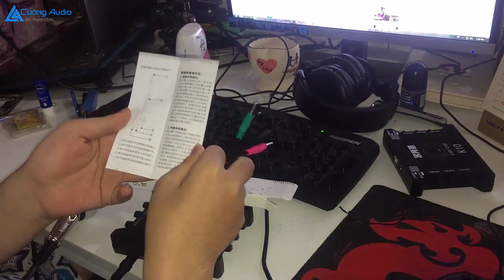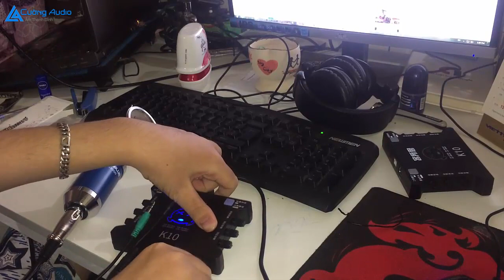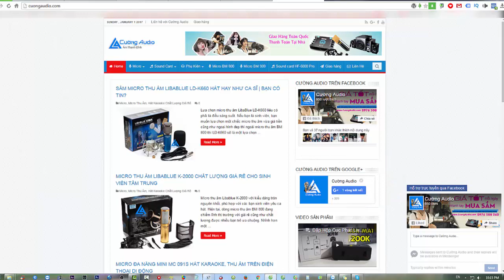Đập Hộp Dây Live Stream Trên Điện Thoại Với Sound Card - 250k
micro microthuam Đập Hộp Dây Live Stream Trên Điện Thoại Với Sound Card - 250k

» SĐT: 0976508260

Dây live stream trên điện thoại 3 màu khác gì với cục live stream XOX MA1? Sản phẩm là dây cáp để kết nối điện thoại với các dòng sound card giúp âm thanh micro và nhạc được chuyển đổi các kết nối đã được thiết lập khi livestream với Facebook hay bigo live hoặc các app live stream hiện nay hát online trên điện thoại.

- Tại sao lại mua dây live stream 3 màu
+ Kết nối dễ dàng hơn với các dòng sound card, không quá cầu kỳ như cục live stream XOX MA1
+ Kết nối thẳng giữa 2 đầu dây dẫn đến chất lượng âm thanh tốt hơn
+ Phù hợp với hầu hết các dòng sound card như sound card Q8, sound card HF 5000 Pro, sound card XOX K10
+ Nhỏ gọn, dễ dàng mang đi mang lại
+ Bạn hoàn toàn có thể live stream facebook, bigo live hoặc các app live stream trên điện thoại dễ dàng
+ Hỗ trợ hầu hết các dòng điện thoại trên thị trường

- Hướng dẫn sử dụng dây live stream trên điện thoại 3 màu
+ Đầu tiên là cổng phụ 3.5 mm, bạn có thể kết nối với các jack 3.5 nhưng thông thường dây này sẽ bỏ qua không dùng
+ Tiếp theo là dây Facetime màu xanh, nếu các bạn facetime nói chuyện với bạn bè thì cắm dây này, thông thường mình cũng sẽ bỏ qua không dùng dây màu xanh
+ Dây màu hồng headphone bạn cắm vào cổng output của sound card, tức là cổng mà các bạn cắm loa hoặc tai nghe trên sound card
+ Dây màu đen kết nối với chính chiếc điện thoại để live stream

- Một bộ sản phẩm dây live stream 3 màu trên điện thoại bao gồm
+ Dây live stream 3 màu
+ Sách hướng dẫn